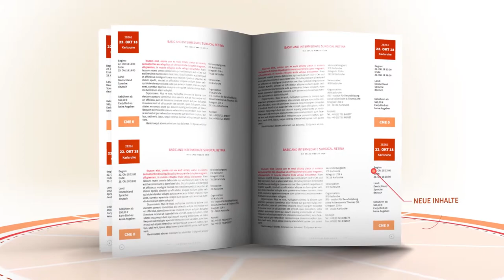EYEFOX Veranstaltungskatalog 2019/2020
Der jährliche Veranstaltungs- und Fortbildungskatalog der Ophthalmologie. Redaktionsschluss ist der 01. Feb 2019 - Erscheinungsdatum ist der 01. Apr 2019 - Jetzt Veranstaltungen aktualisieren und Firmenindexe anlegen. Dabei nicht vergessen, rechtzeitig Werbeplätze zu sichern.